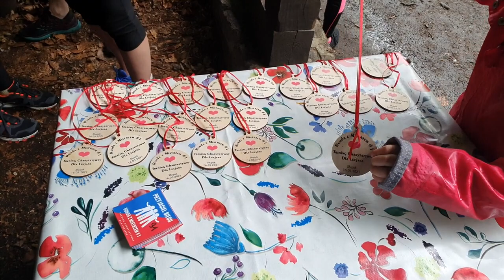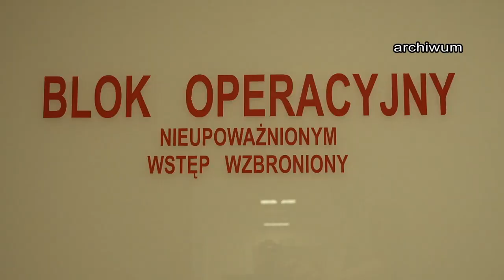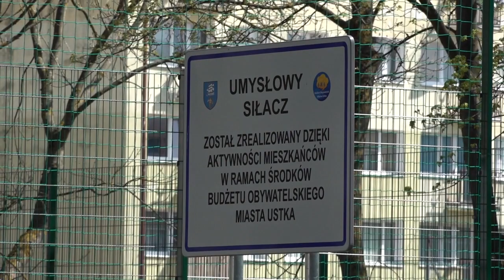OBSERWATOR 18.05.2021 | Bądź na Bieżąco - Gang Sutenerów, Renegade Sarex i Specjaliści w Szpitalu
Wydanie programu informacyjnego Obserwator z dnia 18 maja 2021 roku, a w nim:

00:00 Czołówka programu Obserwator
00:18 Gang sutenerów rozbity
1:57 Trening z mistrzem dla Lucjana
04:03 W ramach Renegade Sarex
06:08 Zapowiedź. Ćwiczenia w słupskim szpitalu
06:23 Więcej specjalistów na oddziale
07:42 Będzie chodnik wzdłuż ul. Hubalczyków
08:59 Czarni Słupsk: finał w Słupsku
10:17 Ustka. VI edycja budżetu obywatelskiego
11:43 Pożegnanie z widzami

Dzisiejszy serwis prowadzi Małgorzata Maciejuk.

Więcej wiadomości ze Słupska, Ustki i regionu w programie informacyjnym Obserwator Słupsk. Zachęcamy do subskrypcji naszego kanału TV Słupsk i klikania dzwoneczka, by być z nami na bieżąco.